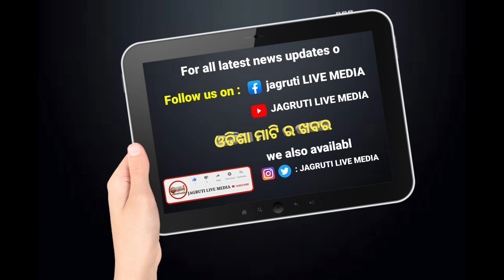ଏହି ଜାଗାରେ ତିନି ହଜାର ବର୍ଷ ଧରି || ରୀତିନୀତି ରେ ଚାଲିଛି ଭୂତ ବିବାହ || strange rituals culture